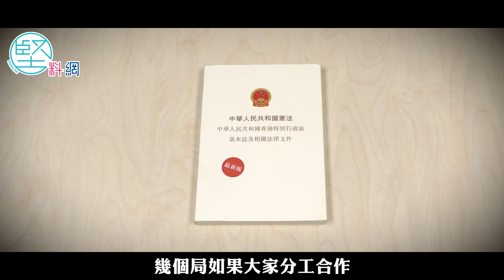【亡羊補牢】一國不受尊重 兩制人人想要 何漢權促政府四大局 認真推動《基本法》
一場又一場黑暴，敲響了管治的警鐘。自九七香港回歸，《基本法》已踏入頒布30周年。教育評議會主席何漢權對此感慨萬千：「市民一開始的重視程度，連飛髮舖都用基本法做舖頭名，叫基本髮。」多年來，一國的確立令兩制在香港如魚得水，但是慢慢、慢慢地，市民反而越來越掉以輕心，甚至出現人人要兩制，不要一國的情況。